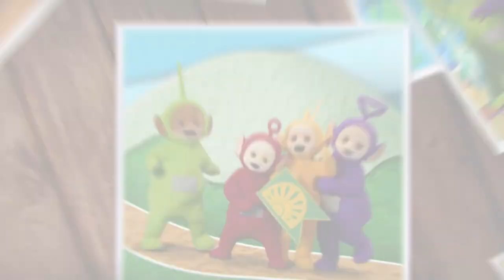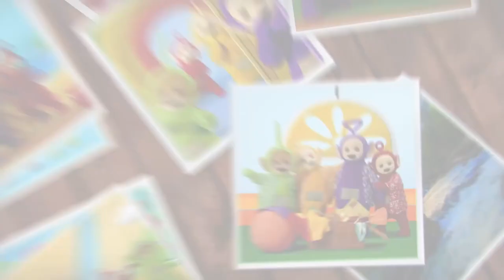Teletubbies: Ready, Steady, Go! + more! | Songs for Kids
0:00 Ready, Steady, Go!
2:39 Peekaboo
5:57 Silly Things
9:07 Explorer

Cast;
Rachelle Beinart
Robin Berry
Rebecca Hyland
Victoria Jane

Dressers;
Patricia Board
Ben Duncan
Charis Oliver-Hobley
Matt Morris
Cheyenne Waters

Vocals;
Sharon Ballard
Amy Grace
Jonny Knowles
Bethan Leadley

Additional Vocals;
Rachelle Beinart
Max Hutchinson
Rebecca Hyland
Jeremiah Krage

Kids Chorus;
Anna Casey
Keanan Casey
Aron Yacobi
Eva Yacobi